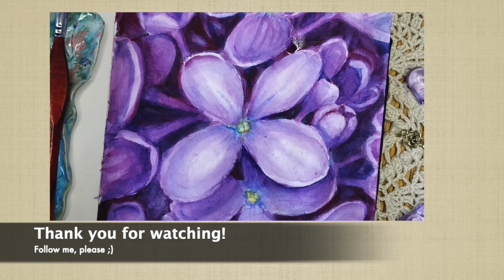How to draw a lilac in watercolor/ Как нарисовать сирень акварелью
Draw a lilac  in watercolor! You'll like it, I'm sure:)
Нарисуй акварельную сирень - я уверена, тебе это понравится!:)